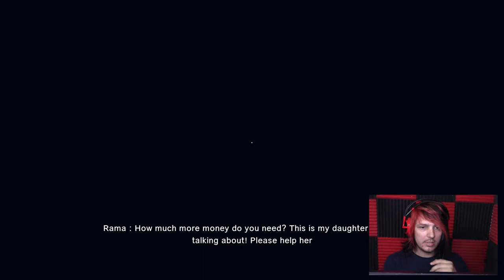Emotional Episode | Araya ep18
Continuing from last weeks episode, there's an emotional ending.